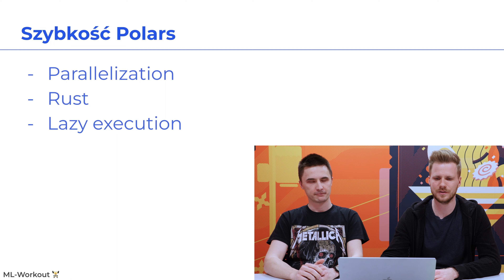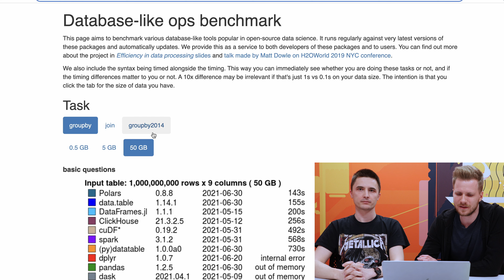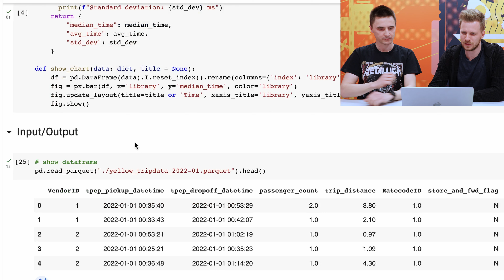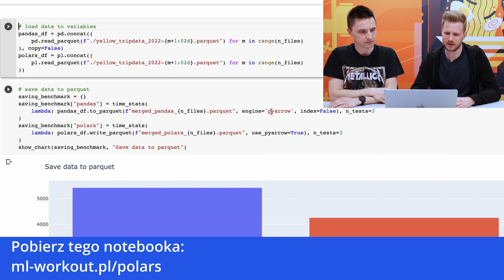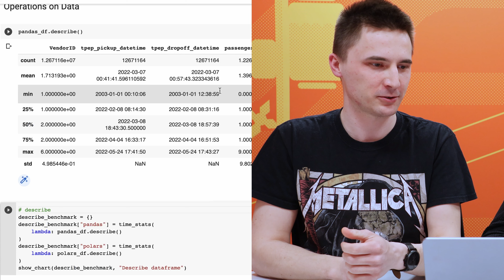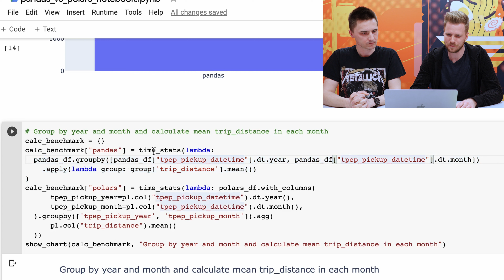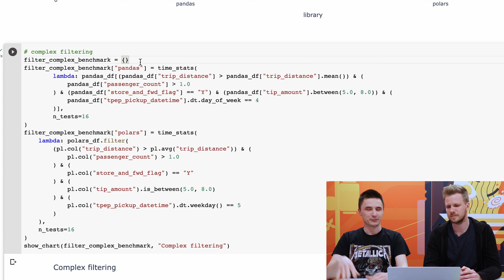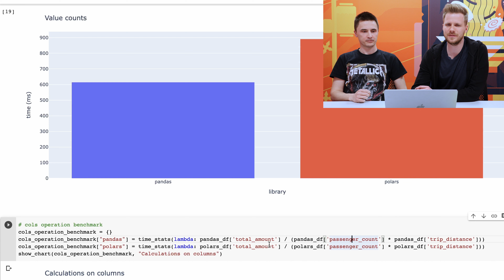Pandas vs Polars - ML-Workout #4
Każdy kto ma styczność z szeroko pojętym Data Science, Machine Learning, Data Engineeringiem, czy też analityką zna Pandasa - ale nie każdy zna Polarsa. Porównujemy te dwie biblioteki ze sobą pod kątem wydajności, składni a także innych aspektów

Jeżeli chcesz rozwijać swoje skille Machine Learningowe 🏋️ - zapisz się koniecznie na nasz newsletter na
Będziemy przesyłać Ci ciekawe zadania do wykonania, z obszarów MLOps i Machine Learning, z którymi można spotkać na co dzień w pracy!

Montaż intro: BLURR Videos @blurr.videos

Timestamps
0:00 - Intro
0:45 - Pandas
1:36 - Polars
2:10 - GIL (Python)
3:13 - NumPy
3:40 - Pandas i Polars
4:01 - Szybkość Polars
5:05 - Porównanie składni
7:27 - Benchmark
8:40 - Hands-on Notebook
10:24 - Wczytywanie danych (notebook)
12:54 - Zapisywanie danych (notebook)
15:08 - Operacje na danych (notebook)
17:55 - Złożone zapytania (notebook)
20:50 - Filtrowanie danych (notebook)
22:10 - Pandas szybszy niż Polars (notebook)
26:06 - Wnioski po notebooku
26:55 - Podsumowanie